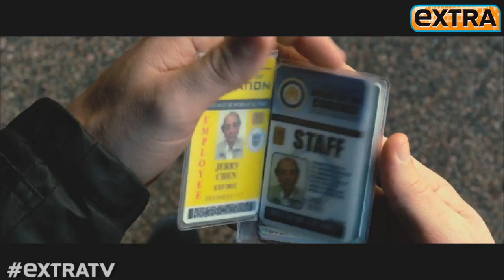Marisa Miller on 'R.I.P.D' and Bikini-Wearing Tips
Model-turned-actress Marisa Miller stopped by The Grove to chat with "Extra" about her upcoming role in the supernatural thriller "R.I.P.D." and her best bikini body secret.